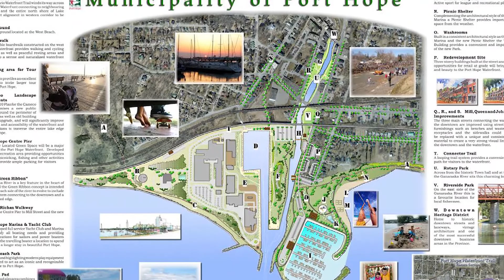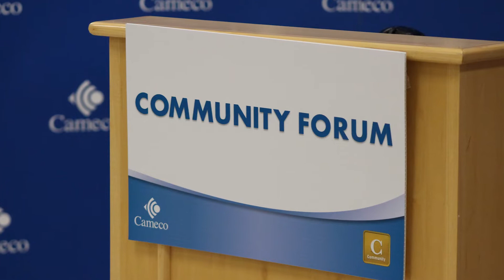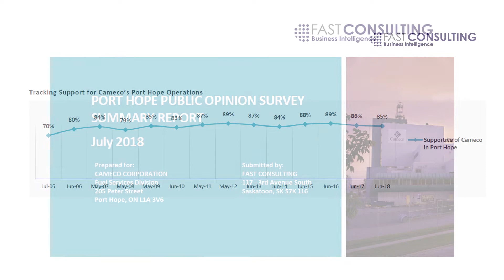Cameco Vision In Motion Overview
Dale Clark, vice president of Cameco's Fuel Services Division, gives an overview of the Vision in Motion project at the Port Hope Conversion Facility.